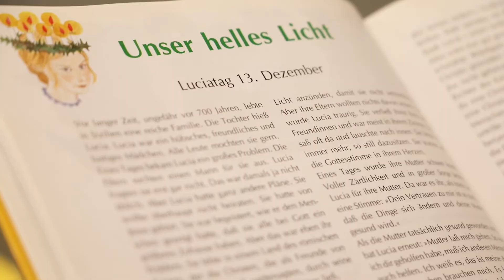Licht und "Lussekatter": Die Heilige Lucia von Syrakus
In der Adventszeit gedenkt die katholische Kirche einiger bekannter Heiliger. Nikolausstiefel oder Barbarazweige kennen wohl die Meisten. Die Kinder der Bürgermeister-Wagner Grundschule in Dollnstein bei Eichstätt haben sich im Religionsunterricht mit einer Heiligen beschäftigt, die eher unbekannt ist und besonders in Skandinavien verehrt wird – die Heilige Lucia von Syrakus.